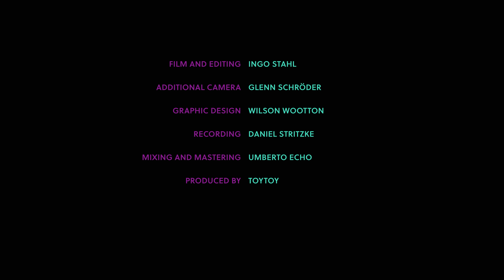TOYTOY & Giovanni Weiss - Driving | JUNKYARD SESSION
EP out now!

TOYTOY is a fun musical bunch of four virtuoso instrumentalists. Channeling influences from Frank Zappa and Weather Report to J Dilla and Terrace Martin, they also inhale the inspiring smoke of the hip new jazz scene around the globe. Propelled by the untamed energy of their live shows, the new studio record features a one-of-a-kind vibe with ever-surprising guests. Bass fever, a mega percussion sound palette, cheeky drums and a cornucopia of mesmerizing guitar sounds form their genre-bending creations. Based on the model of American music collectives like Soulquarians/The Roots, TOYTOY see themselves as a creative catalyst and possibility generator for the fusion of all types of musical styles that can be vehicles for energy, freedom and love.

Giovanni Weiss won two prestigious Echo awards and is celebrated for his unbelievable virtuosity, which paired with great respect for his heritage creates enormous intensity and depth, showcased by his own project Django Deluxe time and time again.

Both TOYTOY and Giovanni Weiss are impressive bundles of energy in their own right. How exciting to hear what happens when they come together.

TOYTOY
Alex Eckert (guitar)
Daniel Stritzke (bass)
Silvan Strauß (drums)
Samuel Wootton (percussion)

Special Guest
Giovanni Weiss (guitar)

Ingo Stahl

Additional Camera by
Glenn Schröder

Recorded by
Daniel Stritzke

Umberto Echo

Produced by
TOYTOY